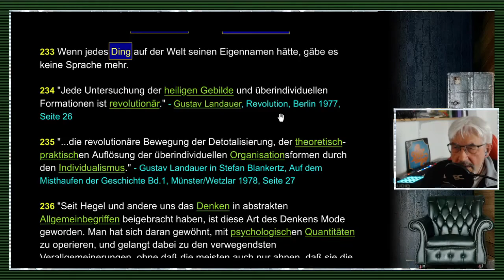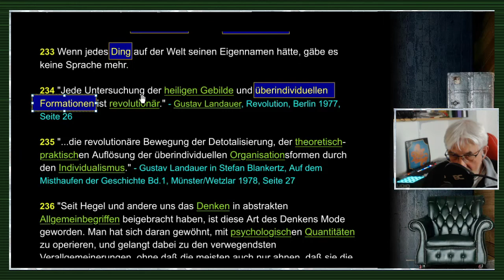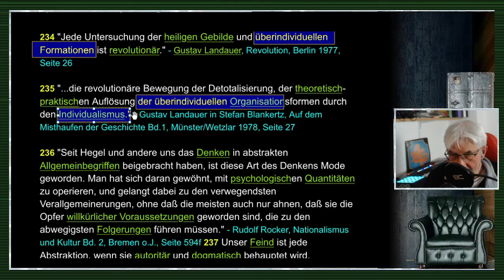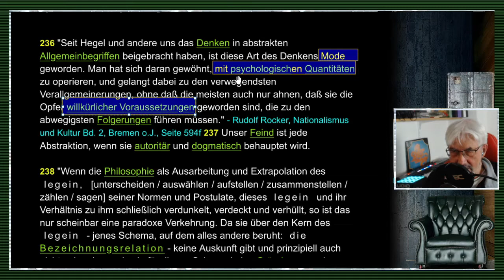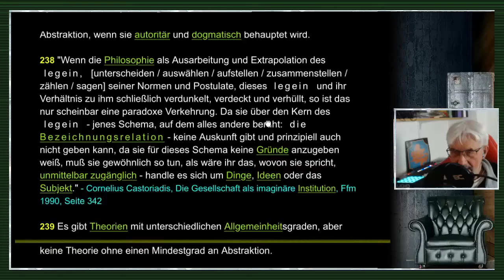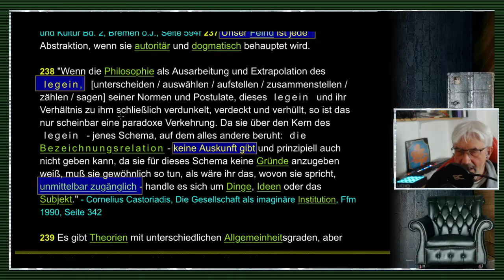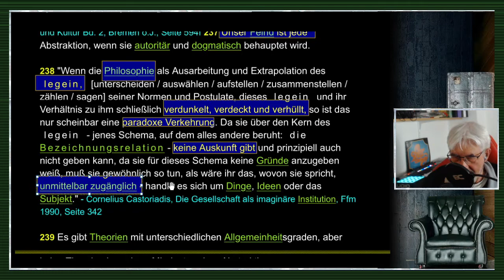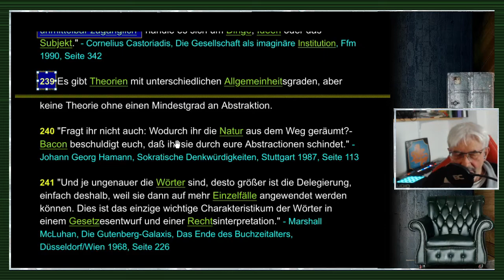gleichsatz - Abstraktionen / Nominalismus / Sprachkritik - Folge 48/71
FOLGE 48: ABSTRAKTIONEN / NOMINALISMUS / SPRACHKRITIK: // "Es bleibt also dabei: das Qualitative ist von dem Quantitativen durch eine Kluft getrennt, über die auch die Psychophysik der Zukunft keine Brücke schlagen wird. Der Rationalismus des siebzehnten Jahrhunderts mochte glauben, daß jedem einfachen und bloß ausgedehnten Körper eine ebenso einfache Sinnesempfindung parallel zu setzen sei, und daß man daher die Wirklichkeit more geometrico behandeln könne. Wir sollten heute endlich gelernt haben, daß die rationalen Welten erst Produkt der generalisierenden Abstraktion sind, und daß sie deshalb zwar gewiß nicht aufhören, theoretisch und praktisch wertvoll zu sein, aber niemals mit individuellen Wirklichkeiten zusammenfallen ...Der Schritt vom Homogenen ins Heterogene, der uns vor eine prinzipiell unerschöpfliche Mannigfaltigkeit führt, ist stets der Schritt vom Unwirklichen zum Wirklichen, der auch mit dem vom Rationalen zum Irrationalen zusammenfällt Wir können nur den Schritt von der irrationalen Wirklichkeit zu den rationalen Begriffen machen, indem wir das nicht Quantifizierbare weglassen, die Rückkehr zur qualitativen individuellen Wirklichkeit ist uns für immer versagt. Denn wir werden aus den Begriffen nie mehr herausholen als das, was wir in sie hineingetan haben. Der Schein, als führe ein Komplex von Allgemeinheiten zum Individuellen zurück, entsteht dadurch allein, daß wir uns ein ideales Sein rein quantitativer Art aufbauen, in dem jeder beliebige Punkt beherrschbar ist, und daß wir dann diese begriffliche Welt mit der individuellen Wirklichkeit verwechseln, in der es keine Punkte gibt."